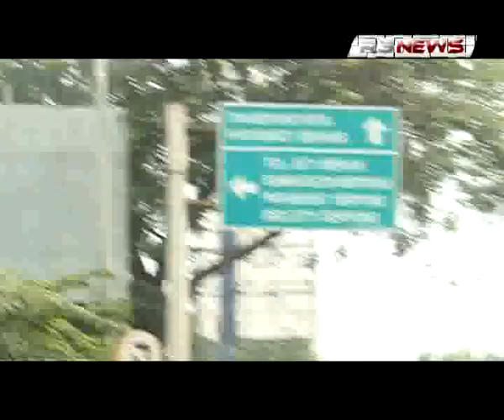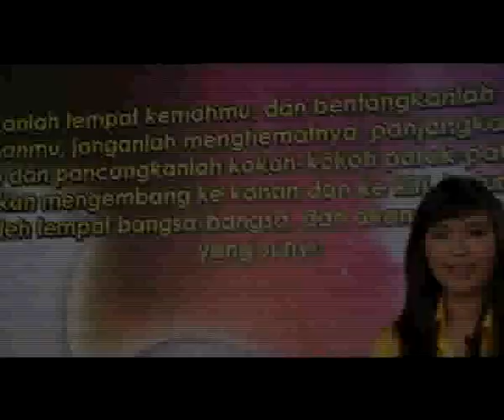R3News 24 Juli 2011 - Episode GBI Mutiara Karawaci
Host : Dian Martha